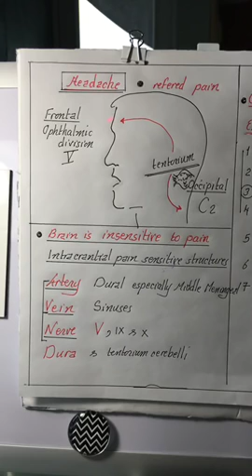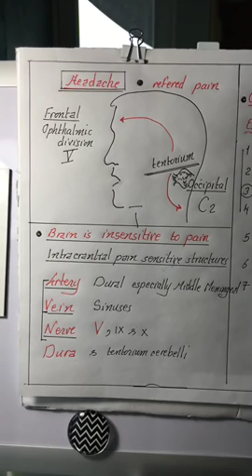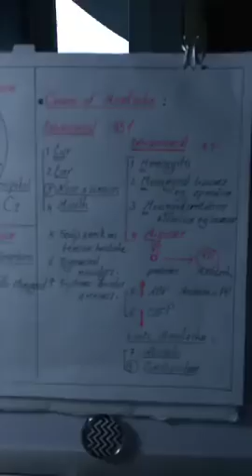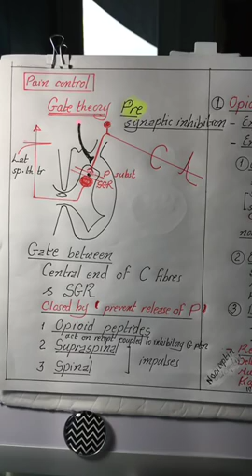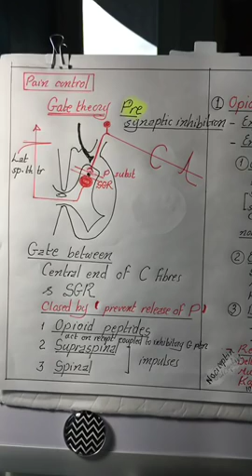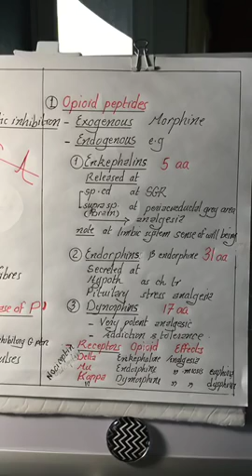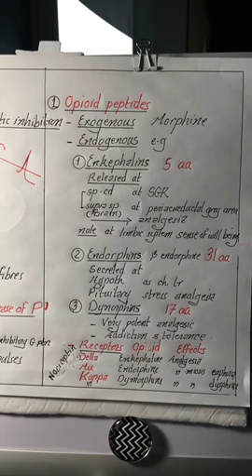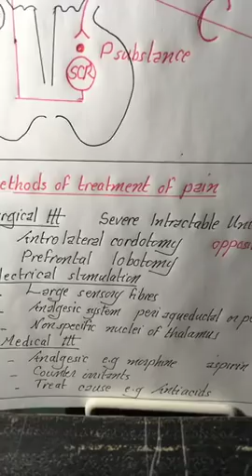Physiology | CNS | Sensory | lecture 7 | Pain Control Systems & headache| Dr.Nagi | Arabic